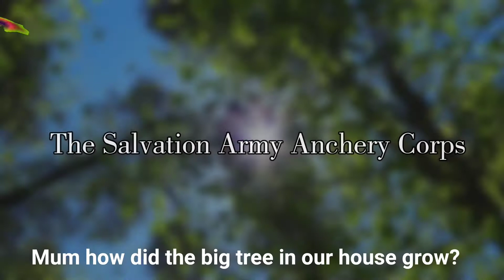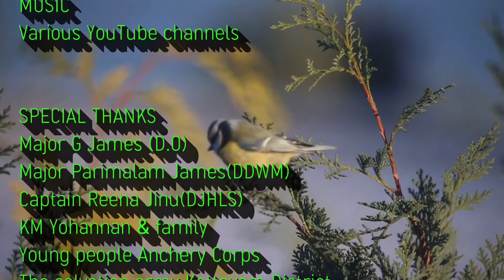കിളിക്കൂട് ( Nest)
If you like this short video we have prepared on the topic of "Nature Conservation" please like the page again.

 Script: Aneesh Benjamin
 Camera: Wilfred Chacko
 Story & Direction CaptainJinuJohnson

 CAST
Neethumol Delna Lizzy Charles
Jeena Anju Jikku
Samuel PD Chacko

 MUSIC
 Various YouTube channels

 SPECIAL THANKS
 Major G James (D.O)
 Major Parimalam James (DDWM)
 Captain Reena Jinu (DJHLS)
 KM Yohannan & family
 Young people Anchery Corps
 The salvation army Kottayam District

 PRODUCED BY
 The Salvation Army Anchery Corps
  Kottayam District

 TECHNICAL HELP
 Jithu G David
 Johnson PJ

 AUDIO EFFECTS
 Jakson James

 SUBTITLES
 Vinny T Johnson